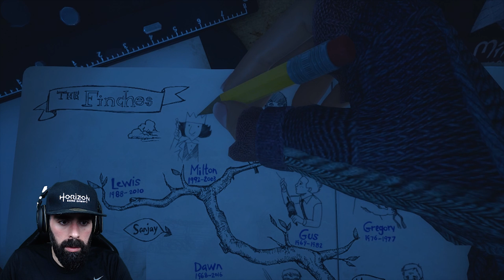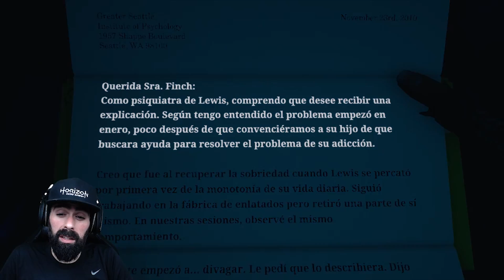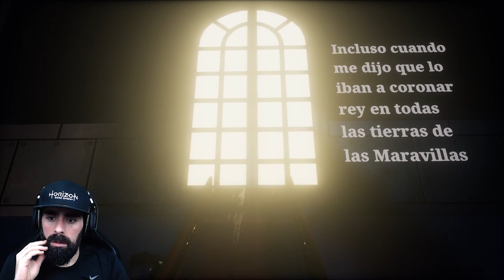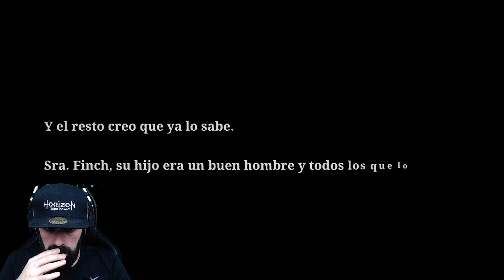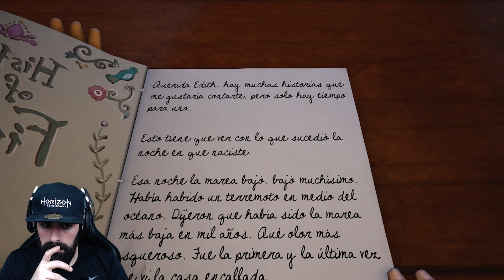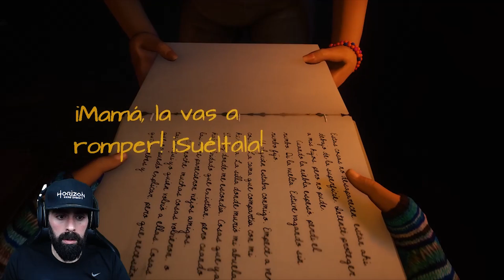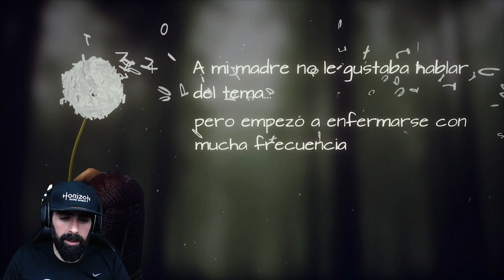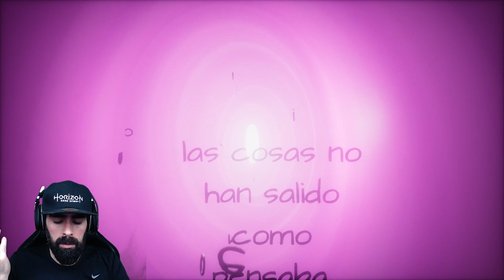EL FINAL MAS TRISTE | What Remains Of Edith Finch Final | Macundra